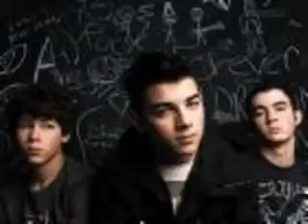Search/ Chapter 36/ Too Loud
Ya'll know ya'll are my favorite commenters! So scribe!

With Skye and Frankie

Skye dragged Frankie despite his screaming.
Frankie: WHAT THE MESS IS WRONG WITH YOU?
Skye: *she stops* I hate negative people! And when I meet one, I don't stop until I've made them positive! *hair messed up looking like a crazy person*
Frankie: Well I'm not always negative! *yelling*
Skye: PROVE IT! *she knocked him out*

With My Other Peeps

Joe: *yelling through the jungle* SKYE!?! Frankie!?!
Nick: *slaps him upside the head* Do you seriously want to get kidnapped out here???
Joe: *stops expecting an answer* By who?
Nick: Umm, no one.
Kevin was still holding Hannah, but she stopped crying because she knew Skye wouldn't hurt her anymore, but she was still sad Frankie got taken.
Hannah: *whispering* When are we gonna find them?
Kevin: *whispering also* Soon.
Hannah: *still whispering* Pwomise?
Kevin: *STILL whispering* I promise. *3 seconds later* Why are we whispering?
Hannah: Because the duwty pepole might heewr us.
Kevin: Ahh, ok.
Joe: *yells again* FRANKIE!!!
Kevin, Hannah, and Nick all slap him upside the head at the same time.
Joe: *getting quieter* Ok, ok, ouch. Gawd.
Then, they heard a rustling in the bushes in front of them. They stopped, and they were unpleasantly greeted by.